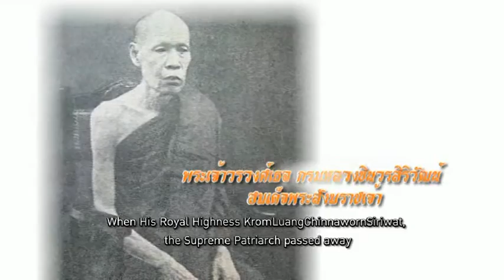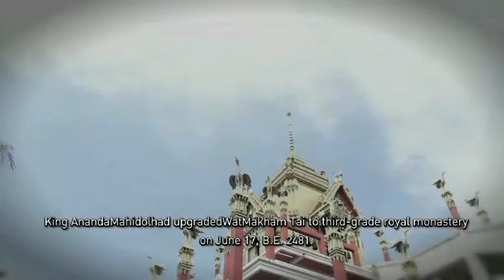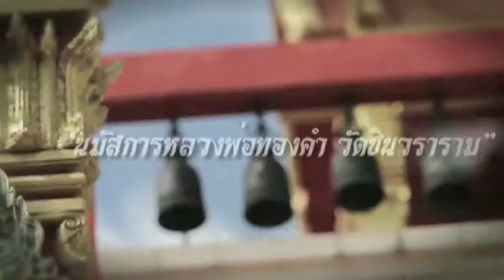นมัสการหลวงพ่อทองคำ วัดชินวราราม